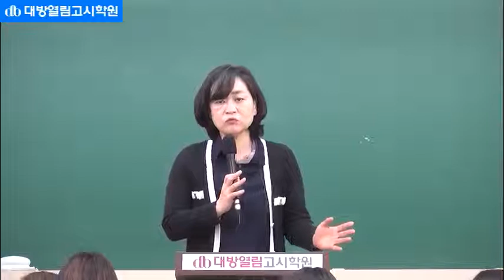2019 중등임용 영양교사 이론 동영상 강의 영양판정 영양교육